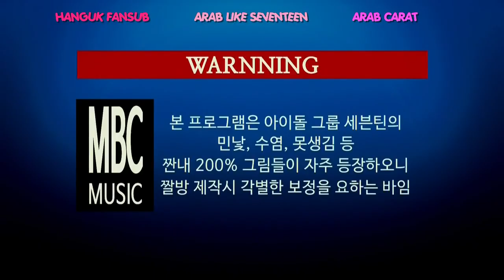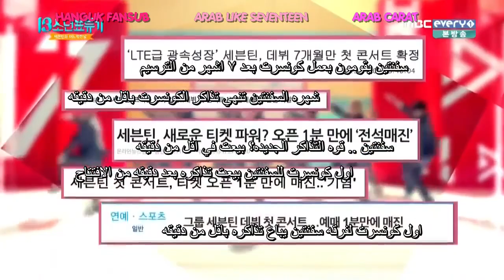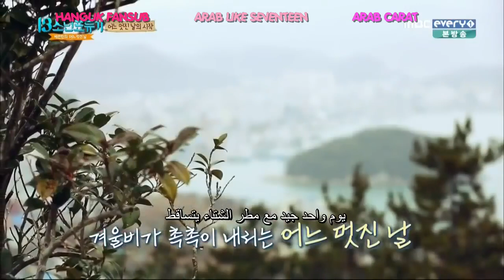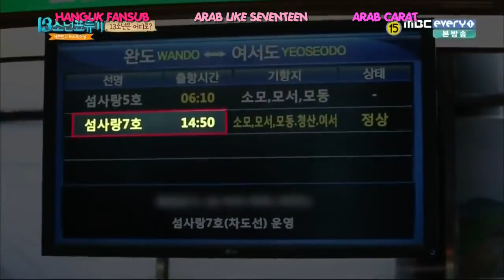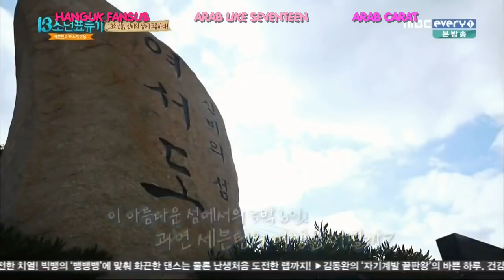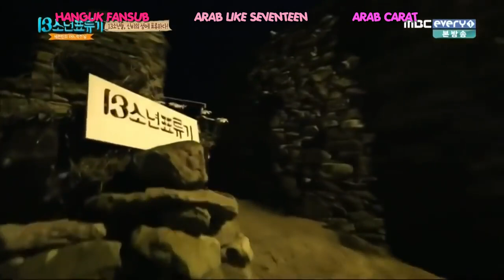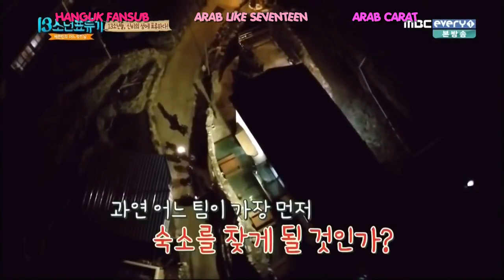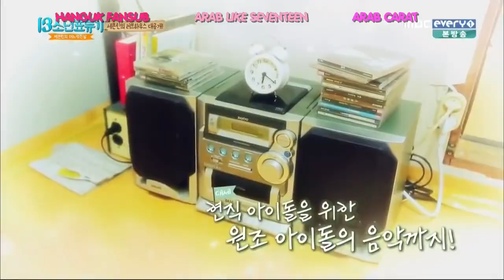Seventeen One Fine Day - Arabic sub